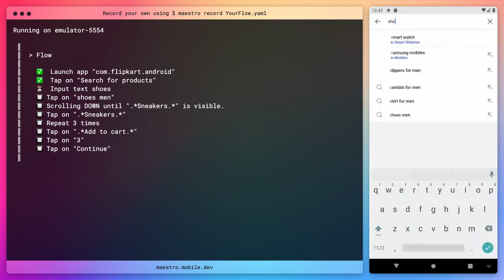Maestro + Flipkart Android (Add to cart)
Maestro flow that tests the Flipkart android app